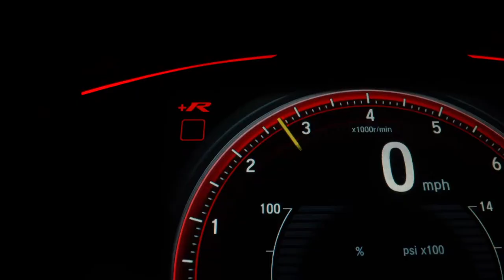Diogo Costa - Harley & Joker ( Official Music Video )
💎 Diogo Costa is an electronic music producer and DJ. Passionate since a very young age, he embarked on musical production and became interested in the profession of DJ in 2O12. Diogo Costa is renowned for his catchy music and stands out from the competition by playing electric guitar on his sets and bringing his same guitar sounds to his productions.

🎤 Lyrics :

we gonna take the crown
in this dirty sinner town
she's my harley I'm her joker

and if a (Bat)man
will take us to the ground
we gonna shot him down
with a super soca

this world is our playground
and rules are only guidelines
when your kingdom is the nightlife

we come like a nockdown
we hit like outlaws with a crowbar
attitude lavida loca

we are ying and yang of violence
we destroy your lovely silence
long long time since we were sober

you act like a hero
but if you gonna come to close
we gonna shot your stupid mouth

the world's like a hell now
we show you what we talkin bout
and gonna let the devil out